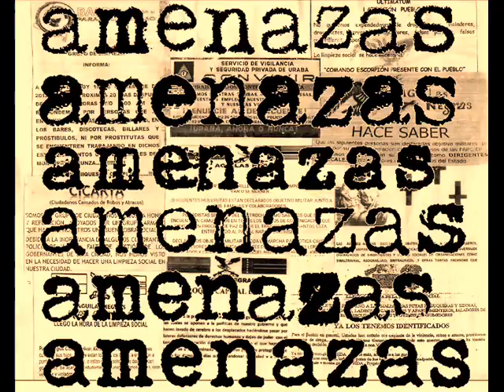Amenazas - La Escombrera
Amenazas is a (Raw) hardcore band from Bogotá, Colombia.

Esta canción hace parte del compilado "Odio sus guerras", editado en vinilo 12'' por los sellos Ruido Total, Sin Temores y Mierdallo Records.

Letras/Lyrics:

El sol ha salido
Buscando la verdad
Iluminando las lágrimas de 300 familias.

Acumulando carne
Despojos de inocencia
No nos encuentran, seguimos en pena.

Nunca habrá perdón
Mientras el estado ejerza el terror.

Grabado y mezclado en Colombia Metal Garage en Mayo de 2016 por Kike Buitrago.

Recorded and mixed in Colombia Metal Garage in May 2016 by Kike Buitrago.